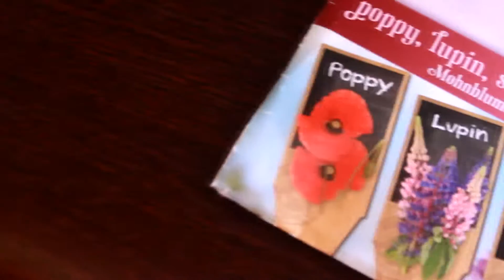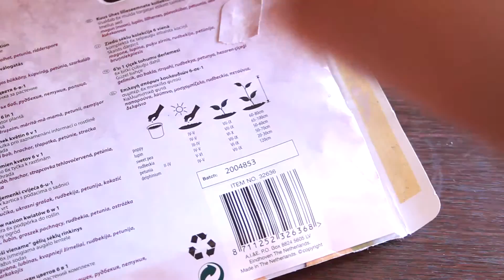Garden Bee #1 - How To Plant some seeds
Neste vídeo venho-vos mostrar como plantar algumas semente de flores, principalmente algumas das que as abelhas gostam.
Está na hora de começarmos a retribuir o trabalho que elas nos têm feito e plantar-lhes alimento, podem ser flores, ervas aromáticas, árvores, podem construir um mini lago para elas, e ao longo desta nova série vou vos ensinar a fazer, mas não se esqueçam que as abelhas são seres vivos, temos de tratá-los com respeito e tomar as devidas precauções se pretendemos fazer-lhes um habitat.
Espero que gostem do vídeo, e do novo tema que vou trazer ao canal.
Se gostaram, deixem o vosso GOSTO,  adicionem aos FAVORITOS, PARTILHEM com os vossos amigos, se tiverem dúvidas deixem nos COMENTÁRIOS  e não se esqueçam de SUBSCREVER ao canal.
Vemos no próximo vídeo ^.^
In this video I show you, how to plant some flower seeds, especially some of the bees like.
It's time to start giving back the work they have done to us and to plant them food, can be flowers, herbs, trees, can build a mini lake for them, and along this new series I'll teach you to do, but do not forget that bees are living beings, we must treat them with respect and take precautions if we are to make them a habitat.
I hope you enjoy the video, and the new theme that will bring the channel.
We see in the next video ^. ^

OUTROS CANAIS:
OTHER CHANNELS: